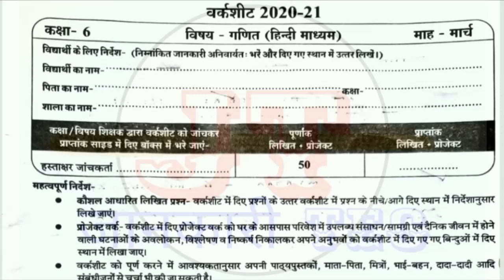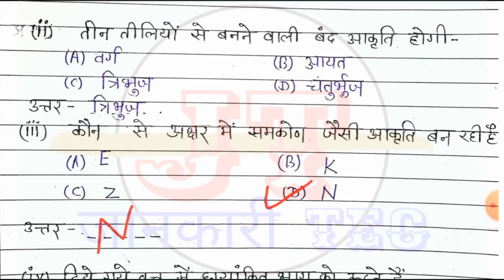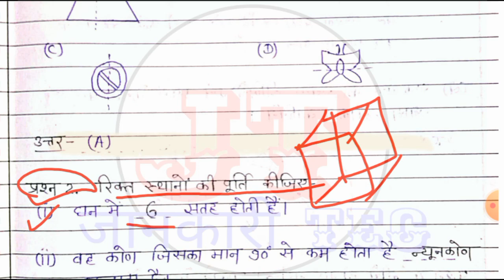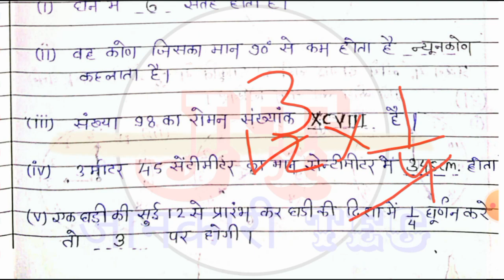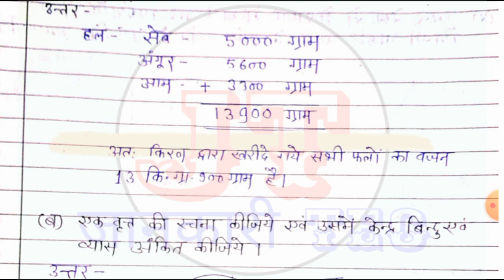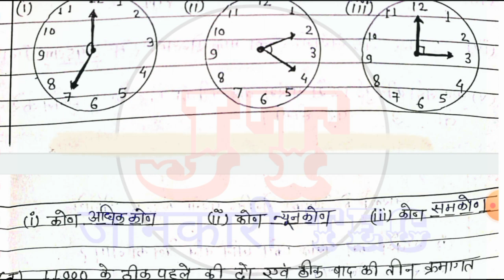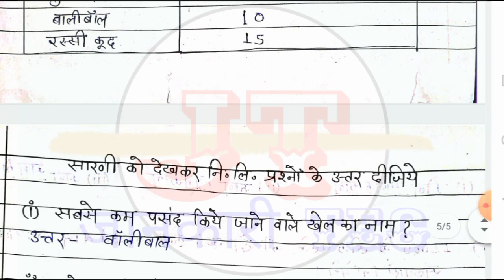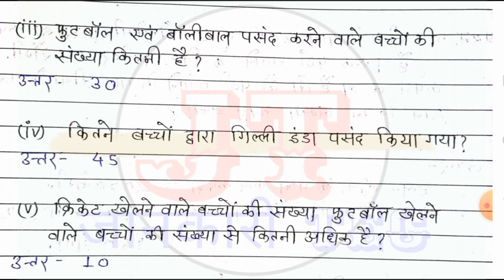कक्षा 6वी गणित की वर्कशीट माह मार्च /Class 6th math worksheet march full solution 2020-21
About the video :

नमस्कार दोस्तों, 🙏
आज के इस विडियो में हमने देखा है कक्षा 6वी की math की वर्कशीट का पूरा सोल्यूशन जो कि माह मार्च का है।
यदि आपने और विषय के वर्कशीट( माह - मार्च) का solution नहीं देखा है तो नीचे दी गई link से देख लीजिए.

Class 6th science worksheet full solution march 2021/ कक्षा 6वीं विज्ञान की वर्कशीट माह मार्च हल...

कक्षा 5 वीं गणित की वर्कशीट माह मार्च 2020-21 /Class 5th math worksheet march full solution.

Class 7th English worksheet march full solution 2020-21 / कक्षा 7 वीं अंग्रेजी वर्कशीट मार्च पूरा हल.

कक्षा 6 वी का पेपर विज्ञान
कक्षा 6 वी का पेपर
कक्षा 6 वी का पेपर सामाजिक विज्ञान
कक्षा 6 वी का हिंदी का पेपर
कक्षा 6 वी का पेपर हिंदी
कक्षा 6 वी का रिवीजन टेस्ट
कक्षा 6 वी का पेपर फरवरी
कक्षा 6 वी का पेपर संस्कृत
कक्षा 6 वी का इंग्लिश का पेपर
कक्षा 6 वी का हिंदी पेपर

कक्षा6वींगणितworksheetfullsolution2020-21 march
कक्षा6वींवर्कशीटका‍हल